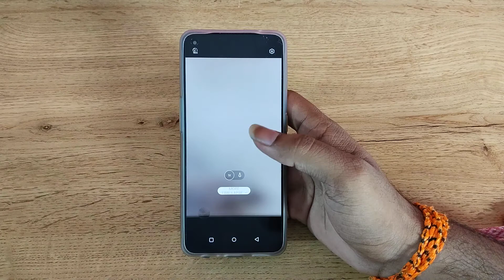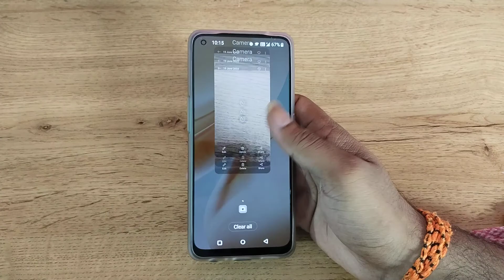OnePlus 9 Pro use time lapse camera setting, how to use time lapse camera setting